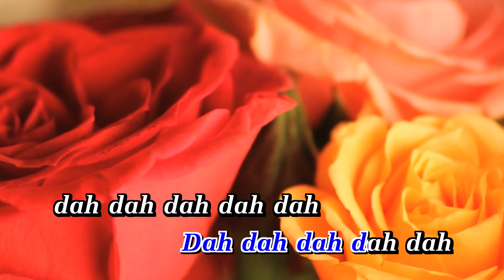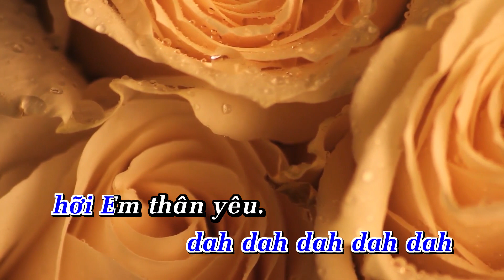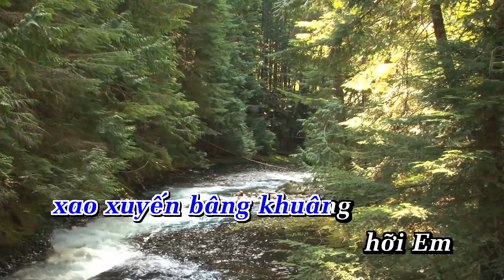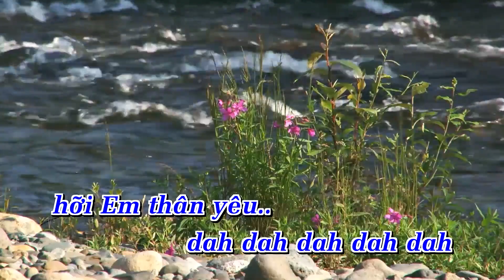Em Như Tia Nắng Mặt Trời Karaoke Tone Nam Nhạc Sống | KARAOKE ANA | Showbiz - Phối Mới 2024 Dễ Hát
LỜI BÀI HÁT  : Em Như Tia Nắng Mặt Trời Karaoke Tone Nam Nhạc Sống | KARAOKE ANA | Showbiz - Phối Mới 2024 Dễ Hát

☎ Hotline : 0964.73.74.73